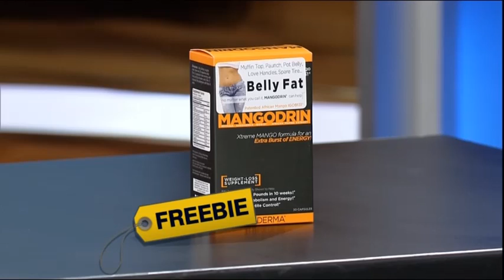Savvy Shopper - Jan. 12, 2012